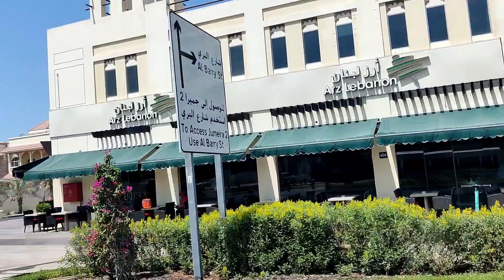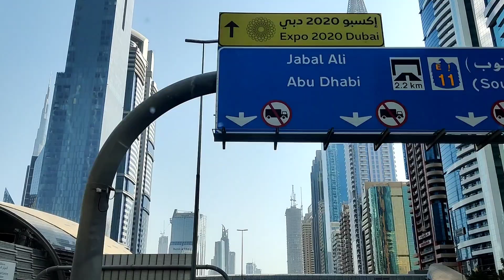UAE Travel-EP5 | Dubai city tour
Dubai City tour:
1. Dubai frame
2. Jumeirah Mosque
3. Palm Jumeirah
4. Jumeirah beach
5. Burj Al Arab
6. Atlantis Hotel
7. Museum of Future
8. Zabeel palace
9. Burj Khalifa
10. Sheikh Zayed road